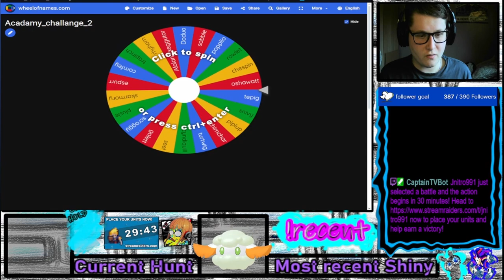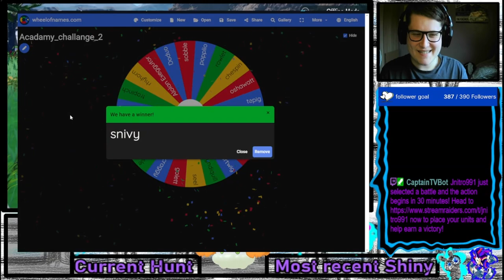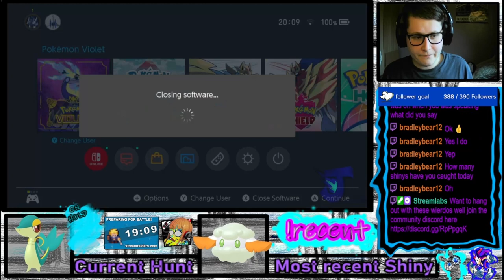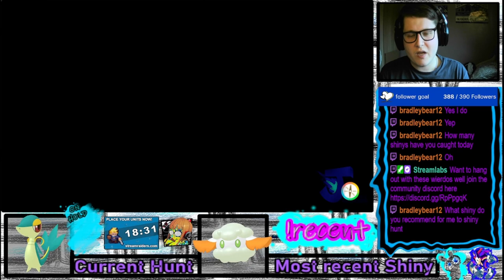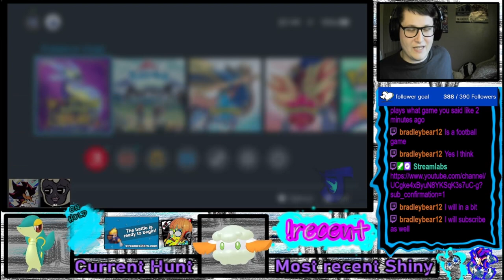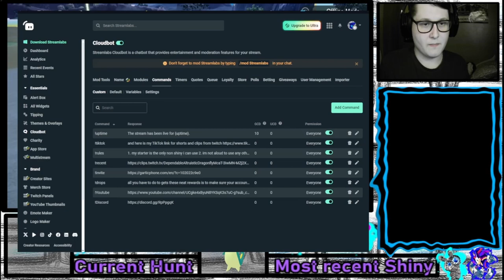The Shiny Academy Challenge VOD 11/5/24